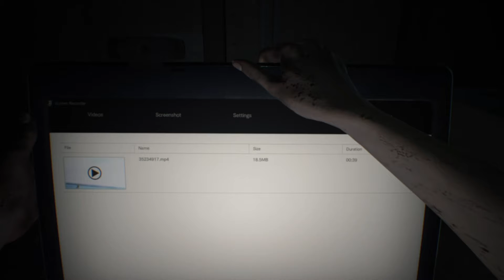YAG | Where's My Shawty At? | Resident Evil 7 - Part 1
I wish I could say I was brave going into this... I was not.